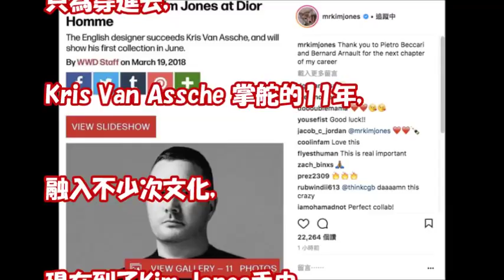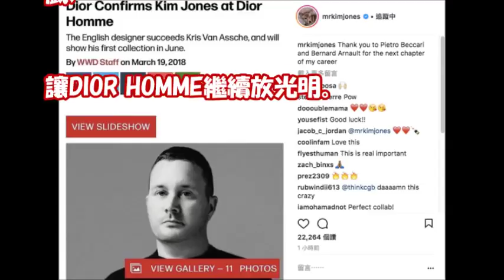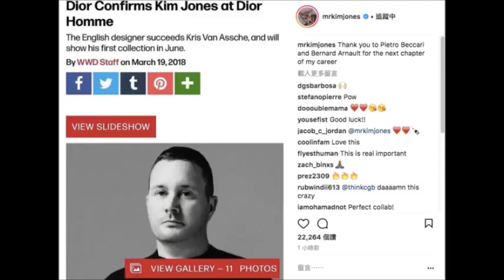DIOR HOMME主帥閃辭！LV前設計師Kim Jones接掌 新作6月登場